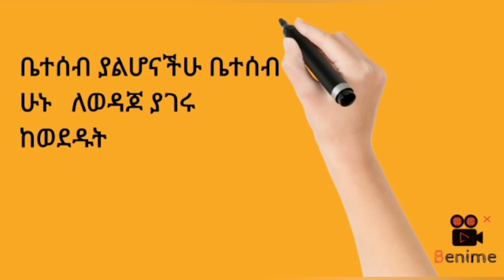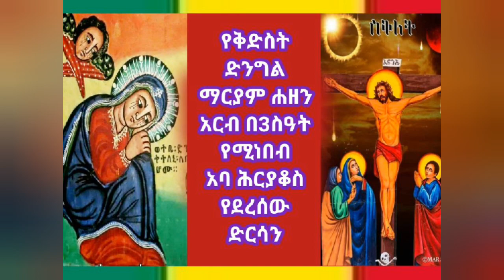🎈የቅድስት ድንግል ማርያም ሐዘን አርብ በ3 ስዓት የሚነበብ አባ_ሕርያቆስ የደረሰው ድርሳን ይህ ነው#binalef_art_ብናልፍ_አርት 🎈